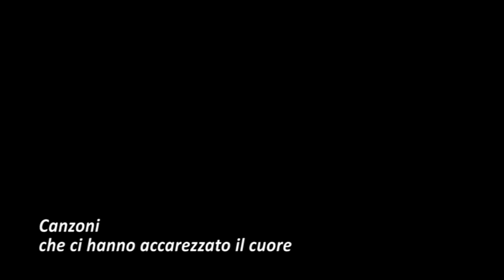Canzoni che ci hanno accarezzato il cuore